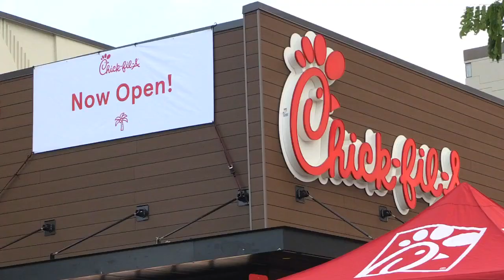Chick-Fli-A planning a new Windward Oahu location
Chick-fil-A, a popular fast-food chain, is set to expand its presence by moving into the Aikahi Park Shopping Center in Kailua, as revealed in public documents filed by the company.